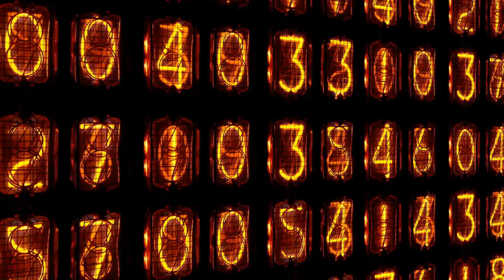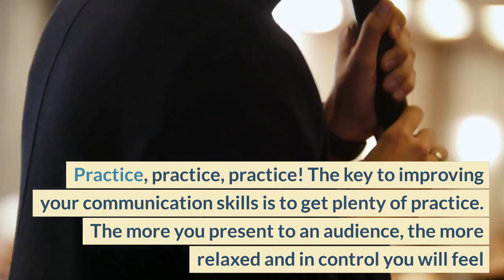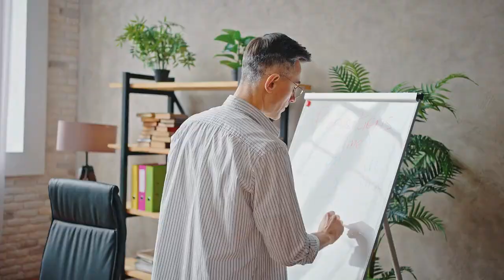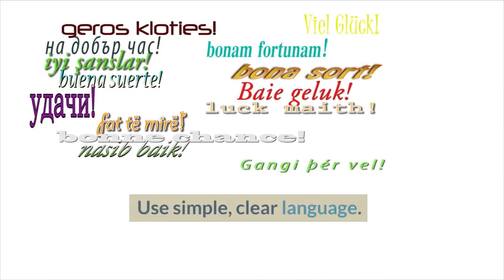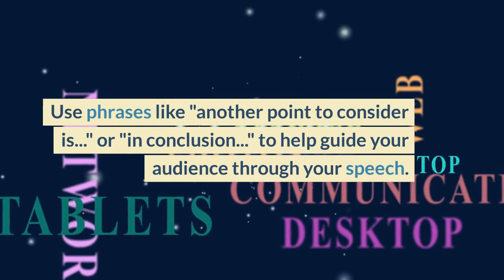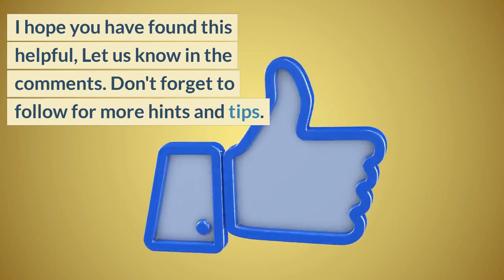Public Speaking - Mastering the Art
Welcome to our latest video! In this video, we'll be sharing The Art of Public Speaking. Whether you're new to Public Speaking or an experienced pro, you're sure to learn something new.

Some key points we'll be covering include:

Effective Communication
Body Language
Engagement & Interaction
Helpful Visial Aides